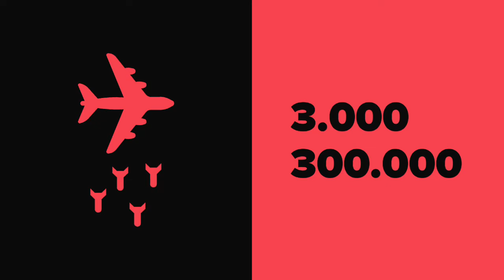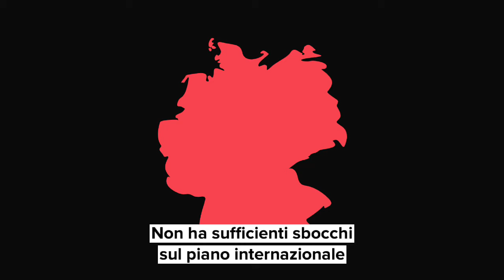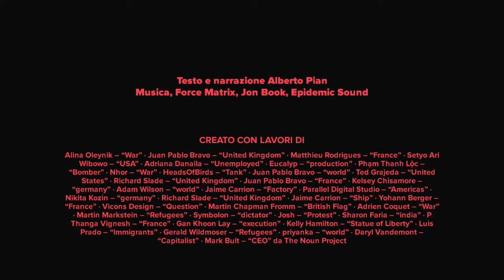Instant video. Premesse della II Guerra Mondiale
e-learning. leggi il blog, scarica il Magazine, ottieni altri contenuti.